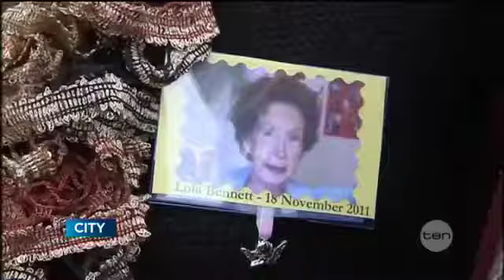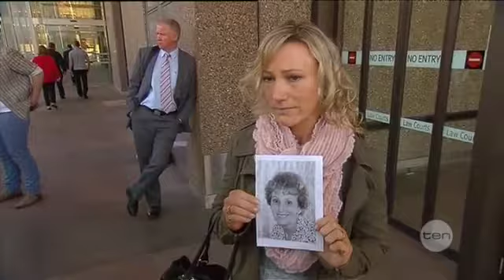Life in prison for mass murderer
Thu 01/08/2013 He says he was driven by Satan to light fires which killed 11 elderly residents, and now Quakers Hill killer, Roger Dean, will spend his life in prison